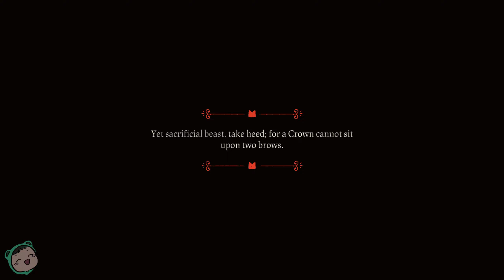BINDING OF ISAAC WITH BASE BUILDING | Let's Play: Cult of the Lamb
This was pretty fun! The art was neat as well.